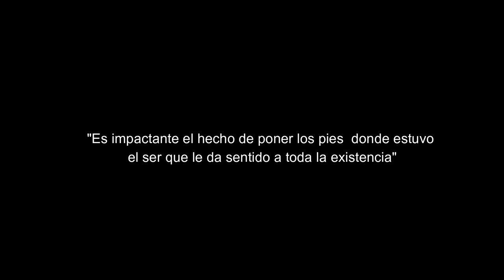WELCOME TO ISRAEL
Algo así fue mi viaje a Israel, digo algo así porque perdí casi el 50% de las tomas que hice, pero igual pude lograr un video para mostrarles los hermoso que es ISRAEL.